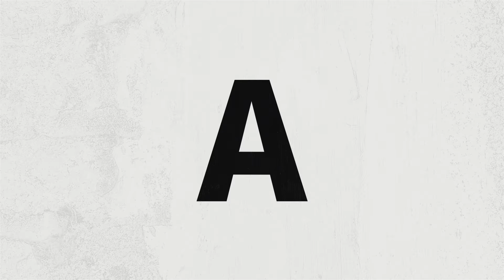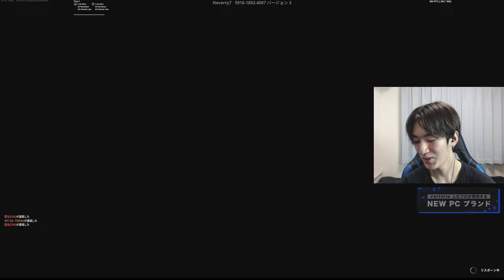ホラーマップで遊んでみた！🐯【フォートナイト/Fortnite】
今回遊んだマップ： 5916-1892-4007

プロチーム『KIT StarLeven KYUSHU』所属「とらぁ」１５歳 ＰＣキーマウです！
顔出し・実写で配信、動画も出しています！

PC「RevoK」【ALBA E-sports】監修モデル
CPU:Intel Core i7-14700KF
GPU:GeForce RTX4070ti
メモリ:32GB

キーボード：SteelSeries Apex Pro TKL (2023)  JP配列
マウス：Razer Viper V3 Pro (White Edition)
                Logicool GPRO X
マウスパッド：Artisan 雷電 MID XLサイズ
　　　　            Artisan ハヤテ乙 soft XLサイズ
イヤホン：Sennheiser IE 100 PRO BLACK
　　　　    SHURE SE215SPE-A
モニター：BenQ ZOWIE XL2566K  TN 360Hz  24.5インチ